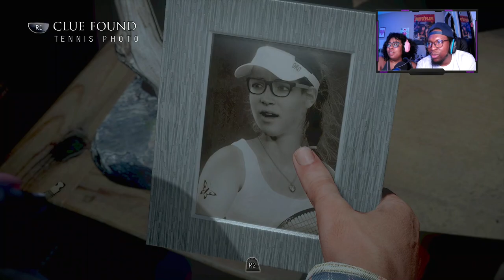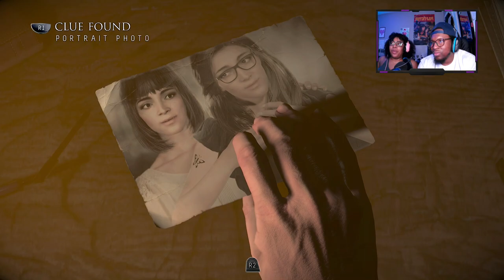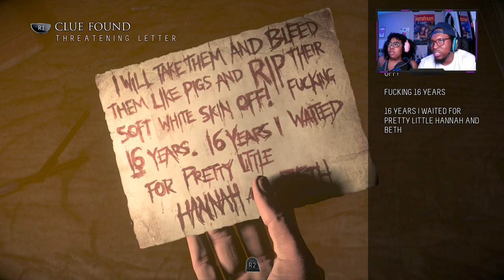Never Play With A OUIJA BOARD!!! - Until Dawn |Gameplay Playthrough | Part 3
More deaths this gameplay

One Love to DMX